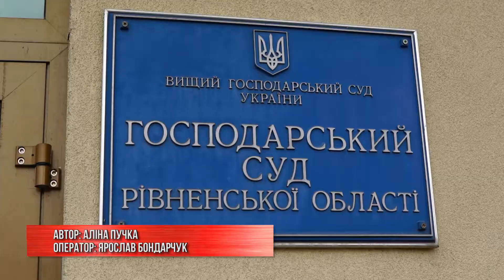У Рівному провели антитерористичні навчання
Постріли, заручники, не один десяток людей у формі зі зброєю та спецмашини. Так відбувалися антитерористичні навчання у Господарському суді у Рівному.

Тож, яка основна мета таких заходів та хто брав участь у захоплені адмінбудівлі, дивіться у сюжеті.